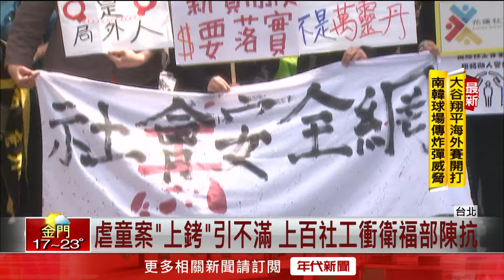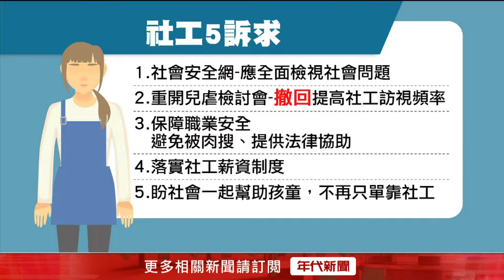虐童案上銬引不滿！ 上百名社工「衝衛福部陳抗」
男童剴剴遭保母凌虐致死，因為負責此案的陳姓社工被檢警上銬，所以引發社工界不滿，今（20）日一早，上百名社工來到衛福部陳抗，提出5點訴求並且怒批衛福部開兒虐檢討會時，要求社工提高訪視頻率，但實際上根本無法阻止刻意隱藏的犯罪行為。

下載【年代電視】APP：
iOS平台：